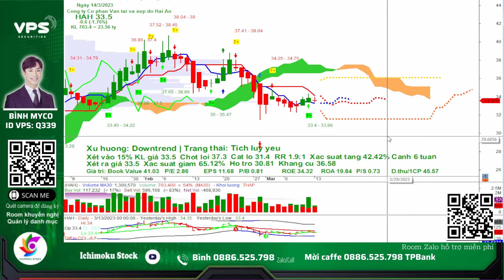hỏi đáp cổ phiếu, hah, có nên mua không ? bình myco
Việc đầu tư vào cổ phiếu luôn có rủi ro, vì vậy bạn cần hiểu rõ ràng về các rủi ro tiềm ẩn và đưa ra quyết định đầu tư phù hợp với tình hình tài chính và mục tiêu đầu tư của bạn.
⛳ Bình Myco - TVĐT VPS:   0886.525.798 Zalo/Telegram
⛳Tham gia room Zalo giao lưu hỗ trợ hỏi đáp chứng khoán hàng ngày
⛳ DONATE ủng hộ/ Mời cà phê em Bình qua số tài khoản TPBank  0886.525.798  Nguyễn Vinh Bình